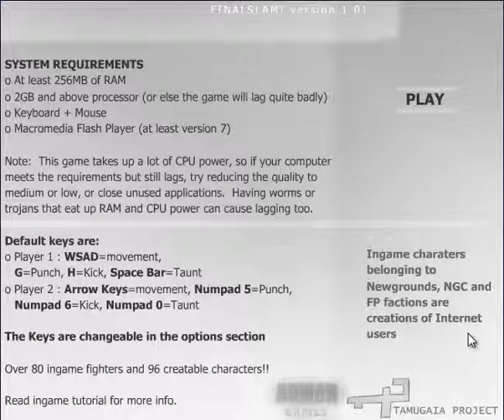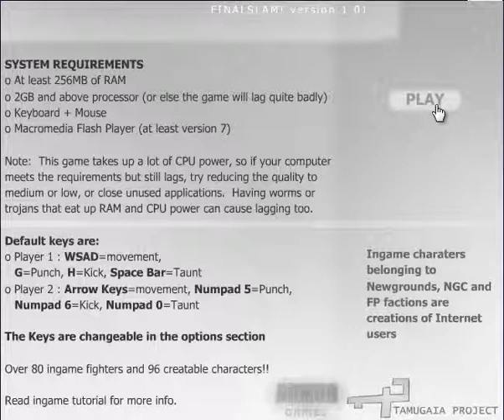Let's Drunkenly Play: Final Slam!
Watch us beat the piss out of each other.